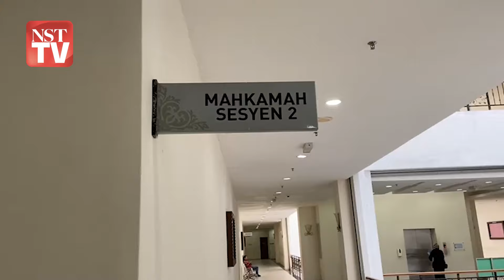'Saya zalim kerana perlakukan pada cucu sendiri'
"Saya memang zalim." Itu pengakuan lelaki warga emas sebelum Mahkamah Sesyen Muar pada Isnin 15 Julai menjatuhkan hukuman penjara 12 tahun dan enam sebatan selepas mengaku bersalah melakukan amang seksual terhadap cucu kandungnya sejak tahun lalu.